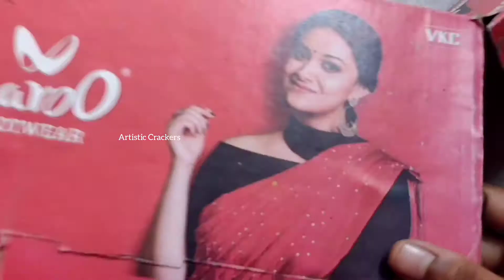Tribal Art | Chappal Box Reuse Idea | Wall Hangers | Diy | Cardboard Crafts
some more playlists are here for you